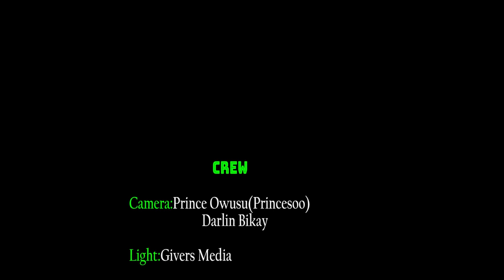WHAT MAKES A SONG A GOSPEL AND GODLY .......PAE MU KA